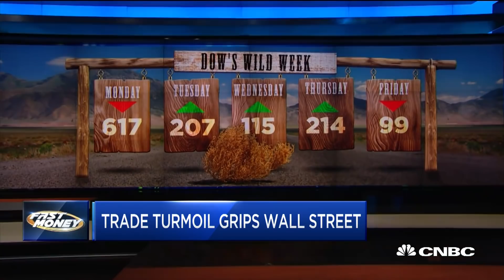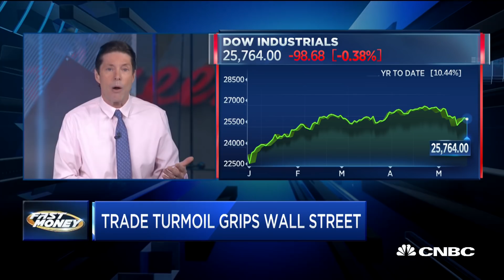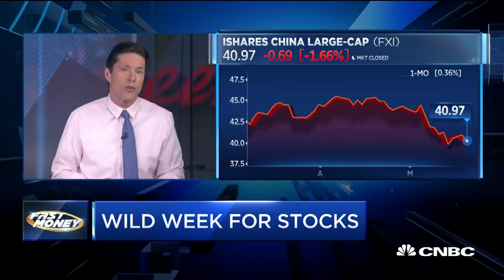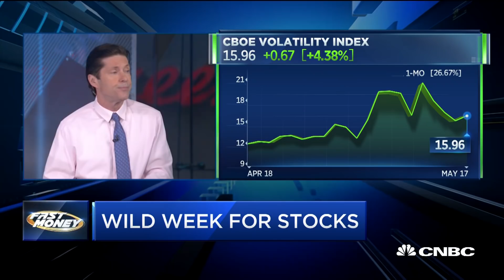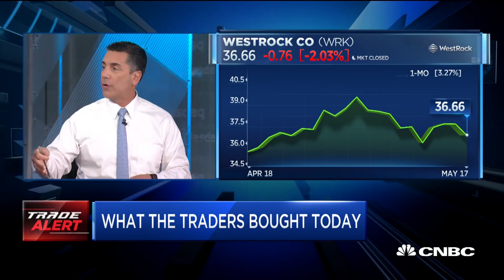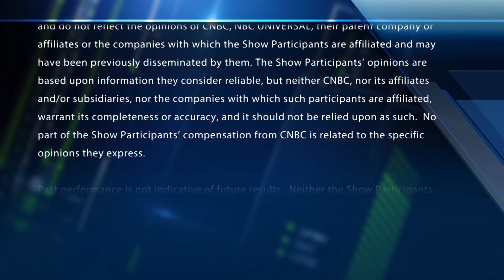Trade turmoil rocking Wall Street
A wild week for the markets as trade tensions drive traders. With CNBC's Brian Sullivan and the Fast Money traders, Tim Seymour, Carter Worth, Steve Grasso and Guy Adami.